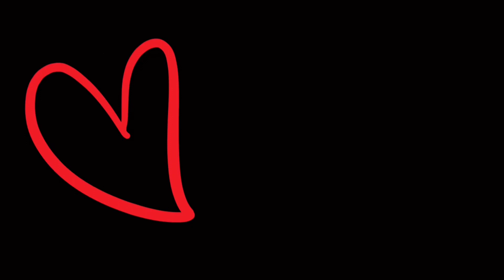ASMR 김치 볶음밥 먹방 ㅣKIMCHI FRIED RICE EATING SOUNDS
⁘ 설정에서 자막 활성화 할 수 있어요
- 오늘의 메뉴 -
김치 볶음밥

안녕하세요 꿀비 입니다🐝
오늘도 모두 해피 해피하고 꿀 같은 시간 보내세용

⁘You can enable subtitles in the settings ⁘
-  Today's menu  -

Hello, I'm  Honey B (=Kkul B)🐝
Have a happy and honey-like time today